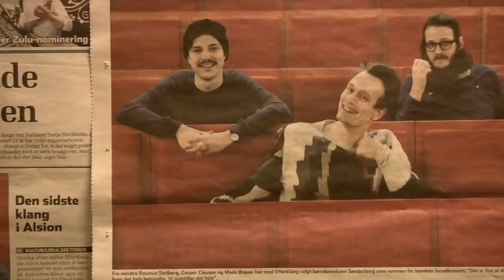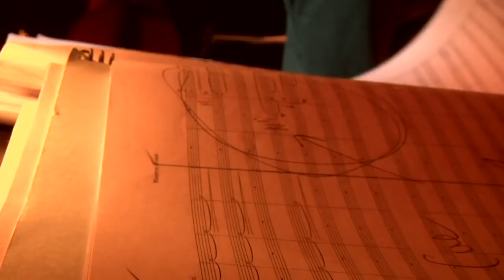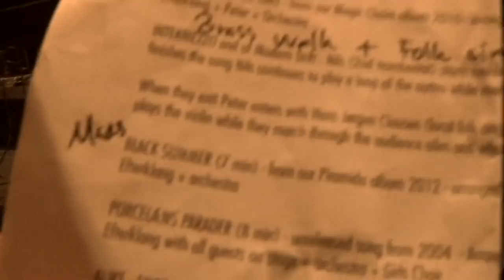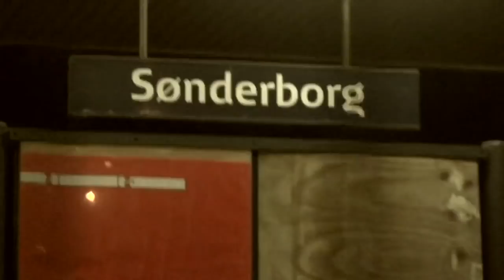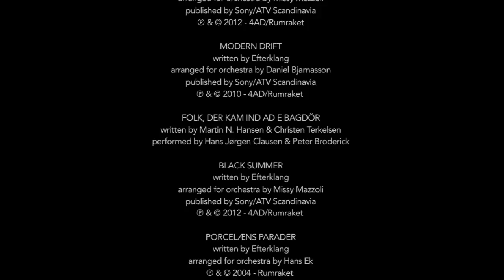EFTERKLANG: THE LAST CONCERT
Announced in 2014 to be the last concert with Efterklang as you and we know it. A night of celebration of the past and also the future.

In 2019 after 5 years of different creative endeavours - Liima, the Leaves opera, co-founding The Lake Radio and the connected festivals and more - Efterklang returned with their 5th album entitled Altid Sammen (meaning Always Together) and went on an extensive tour in Europe and North America.

with: EFTERKLANG
SØNDERJYLLANDS SYMFONIORKESTER / SOUTH DENMARK PHILHARMONIC
SØNDERJYSK PIGEKOR / SOUTH DENMARK GIRLS CHOIR
and conductor HANS EK

Filmed on location in the Alsion concert hall in Sønderborg, Denmark on February 28th 2014.

EFTERKLANG
MADS CHRISTIAN BRAUER
CASPER CLAUSEN
RASMUS STOLBERG

with
MARTYN HEYNE
TATU RÖNKKÖ
KATINKA FOGH VINDELEV

& special guests
PETER BRODERICK
NILS CARLSSON
HANS JØRGEN CLAUSEN
DANIEL GIVENS
THOMAS HUSMER
RUNE MØLGAARD

directed, filmed & edited by VINCENT MOON

audio mix by FRANCESCO DONADELLO

audio recorded by ANDERS BOLL, RON PEETERS & MAGNUS VAD

light design by NICO DE ROOIJ & STUART BAILES

You can listen to a full unedited recording of The Last Concert

FOETUS
written by Efterklang
arranged for orchestra by Allan Gravgaard Madsen
published by Sony/ATV Scandinavia

MONOPOLIST
written by Efterklang
arranged for orchestra by Daniel Bjarnasson

DREAMS TODAY
written by Efterklang

MIRADOR
written by Efterklang
arranged for orchestra by Karsten Fundal
published by Edition Wilhelm Hansen

CUTTING ICE TO SNOW
written by Efterklang

WHISPER ON THE WIND ft. DANIEL GIVENS
written by Efterklang & Daniel Givens
arranged for orchestra by Hans Ek

THE GHOST
written by Efterklang
arranged for orchestra by Missy Mazzoli

MODERN DRIFT
written by Efterklang

FOLK, DER KAM IND AD E BAGDÖR
written by Martin N. Hansen & Christen Terkelsen
performed by Hans Jørgen Clausen & Peter Broderick

BLACK SUMMER
written by Efterklang

PORCELÆNS PARADER
written by Efterklang

INTERMISSION PERFORMANCES

GLASS PERCUSSION
by TATU RÖNKKÖ

CANTARES & LOS DOS MIEDOS (JOAQUÍN TURINA)
by KATINKA FOGH VINDELEV

DE WOLVEN (HEYNE)
by MARTYN HEYNE

DER KOM ET GLIMT AF SOL I DAG (HEIBERG, BOJESEN)
by SØNDERJYSK PIGEKOR